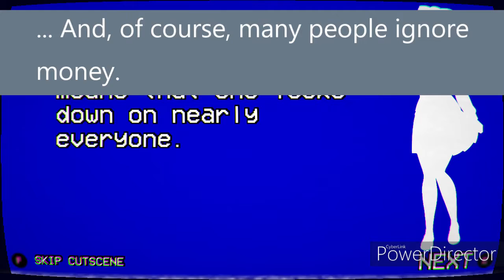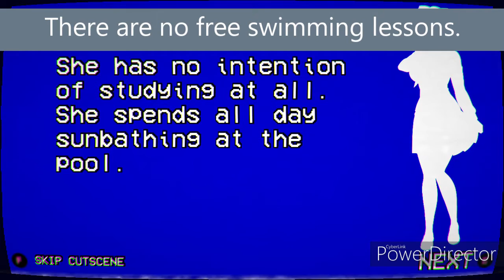Yandere Simulator - Google Translating the Fifth 1980's Mode Rival Intro (Ritsuko Chikanari)